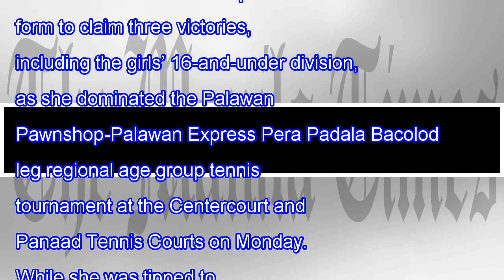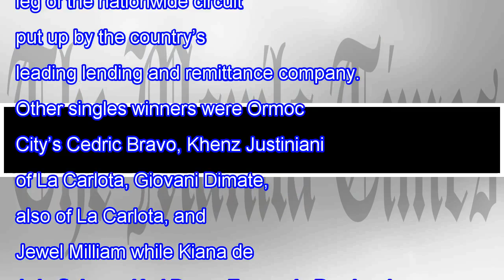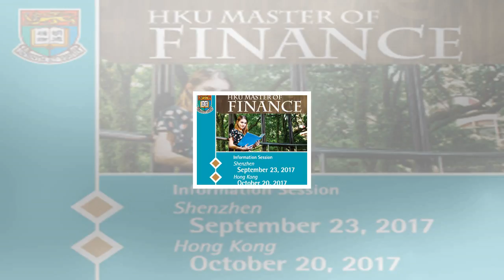ad21e1fe8aa547c58427a46bc071afcc sub join